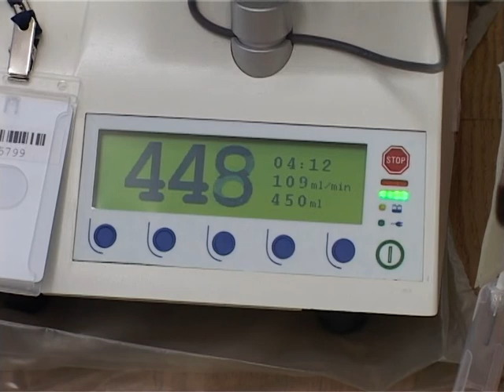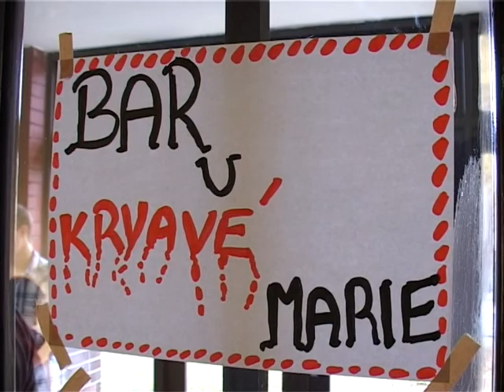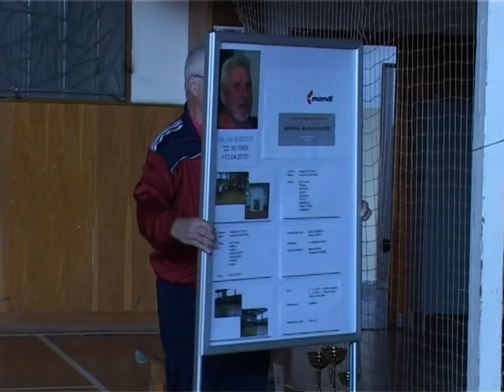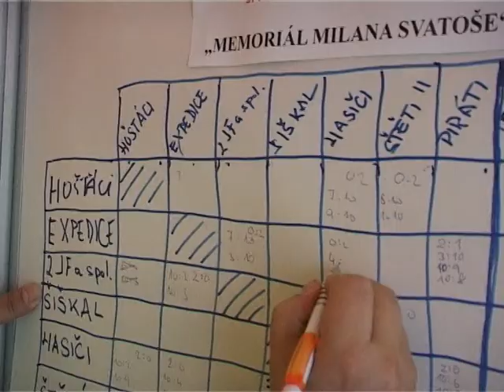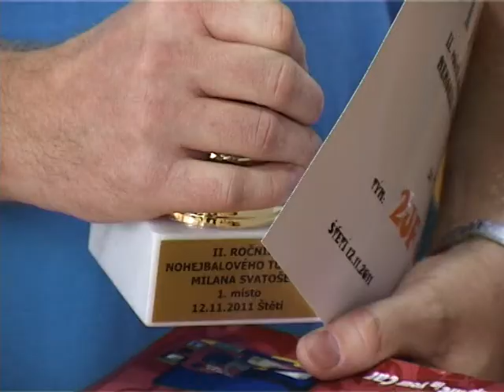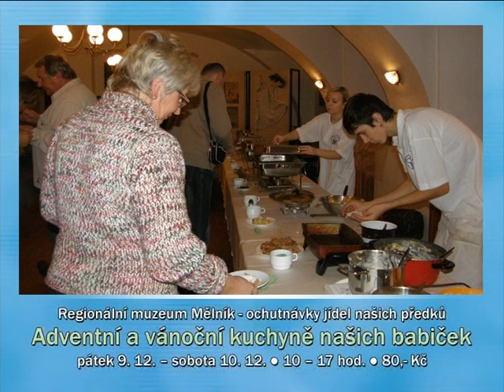Zprávy KTV Štětí - 49. týden 2011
Práce Veřejné služby očima náhodných kolemjdoucích * Odběry krve ve Štětí končí, jezdit se bude až do Ústí * Mládež Českého červeného kříže soutěžila v poskytování první pomoci * Uskutečnil se nohejbalový turnaj memoriálu Milana Svatoše * 45 let bigbítu ve Štětí - SAP2 - Černý racek